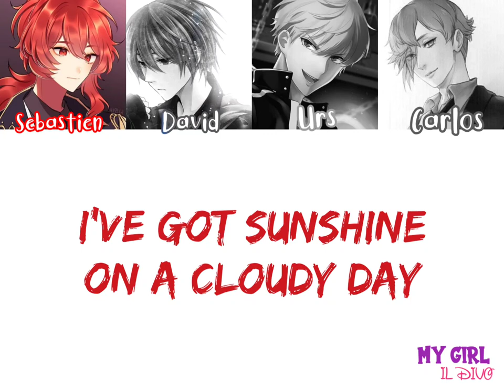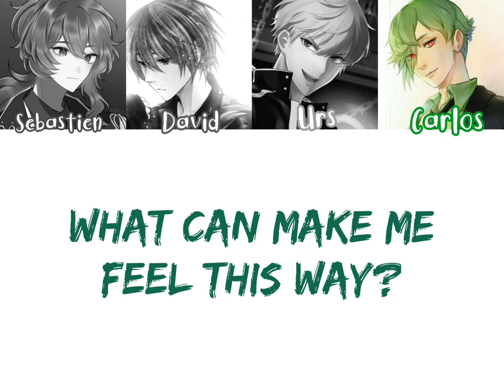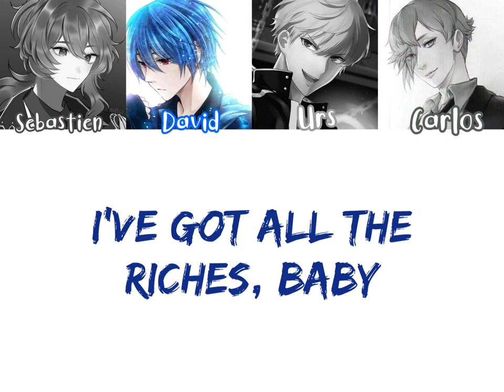IL DIVO - My Girl (The Temptations cover) (Anime Style + Color Coded Lyrics)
Hi guys, back with me again. Hope you're all doing great. This is my new version of color coded lyrics for IL DIVO. Hope y'all love it!
PS: In loving memory of Carlos Marín (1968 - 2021)

Colors:
Red - Seb
Blue - David
Yellow - Urs
Green - Carlos